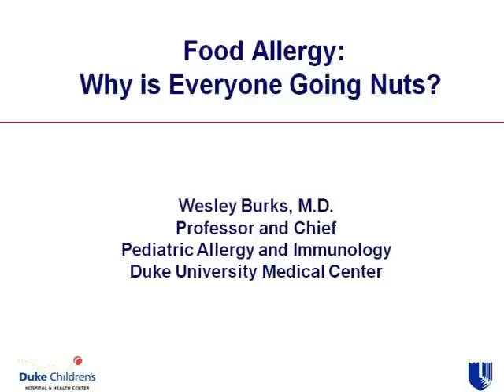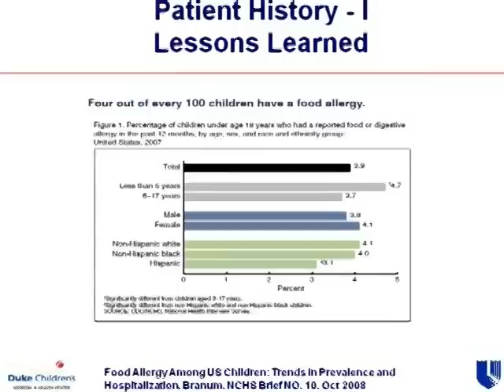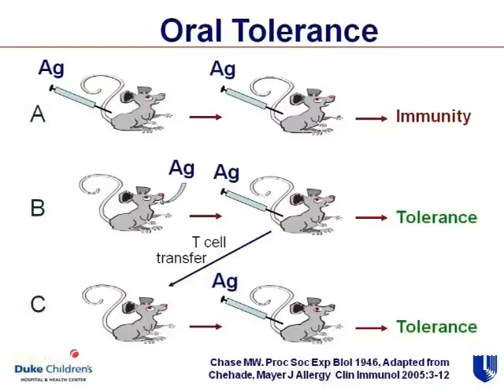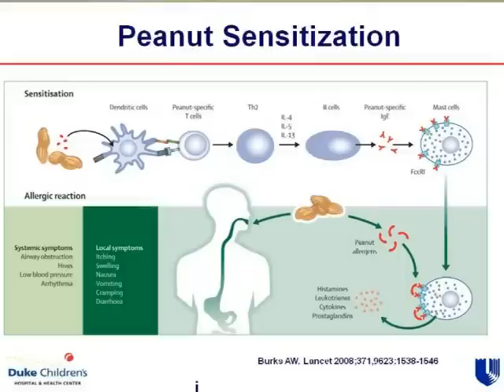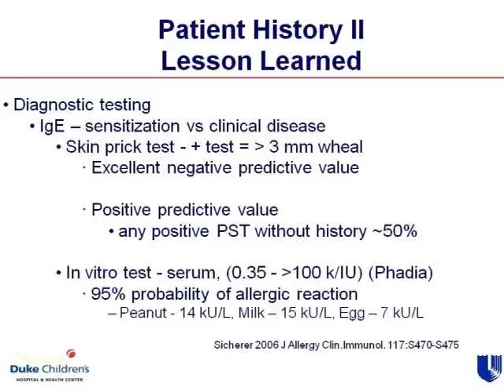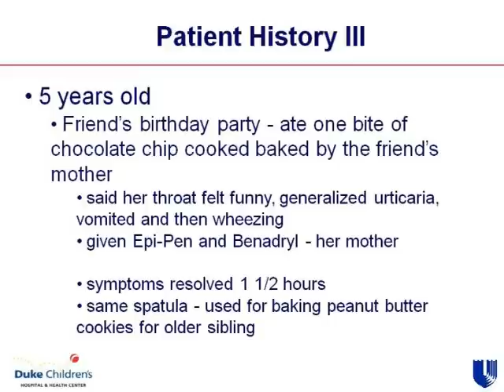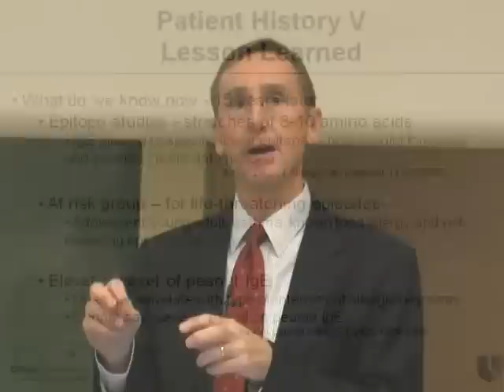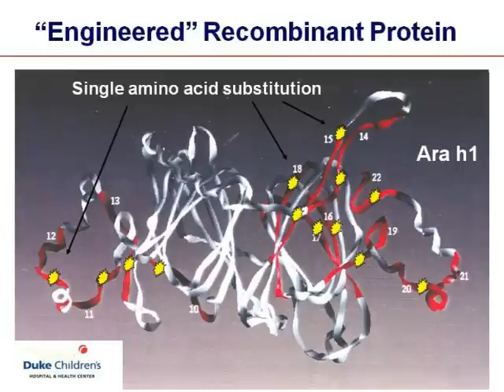Why Are All These Families Going Nuts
Presentation by Dr. A. Wesley Burks M.D.